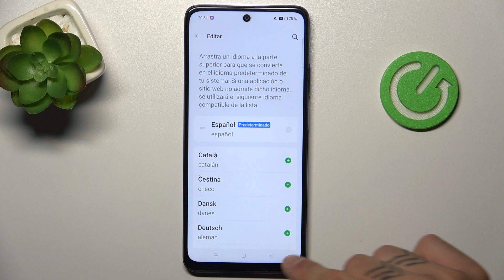Cómo cambiar el idioma del sistema a español en Oppo A3 Pro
En este video, te mostramos cómo cambiar el idioma del sistema a español en tu Oppo A3 Pro. Aprende a ajustar el idioma de tu dispositivo para que toda la interfaz esté en español. Sigue estos pasos sencillos para hacer que tu dispositivo sea más fácil de usar en tu idioma preferido.

¿Cómo poner el Oppo A3 Pro en español?
¿Cómo ajustar el idioma a español en Oppo A3 Pro?
¿Cómo cambiar el idioma del dispositivo a español en Oppo A3 Pro?
¿Cómo configurar el Oppo A3 Pro para que esté en español?